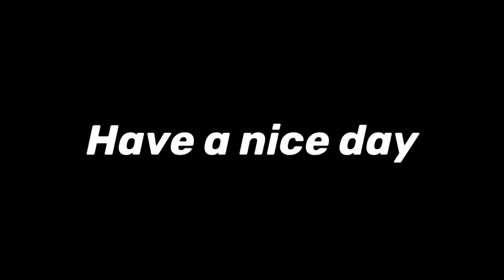I will get banned in Apex Mobile..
ℹ️Channel Information
Credits
✉️Music Credits
✉️ Hope CODM
➡️ Hi I am Hope and I will play Apex Mobile today.